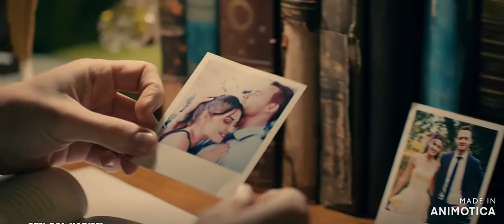Eda & Serkan| Hearing | Sen Cal Kapimi